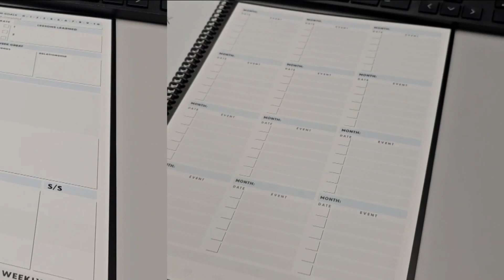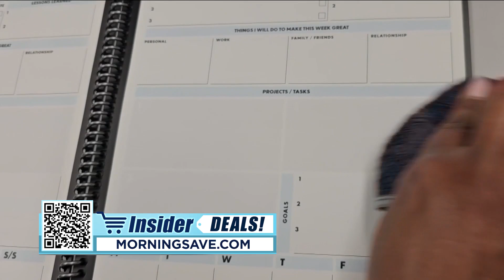Get organized and transform your home with these Insider Deals!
Tati Amare has exclusive deals on some great products for your home.